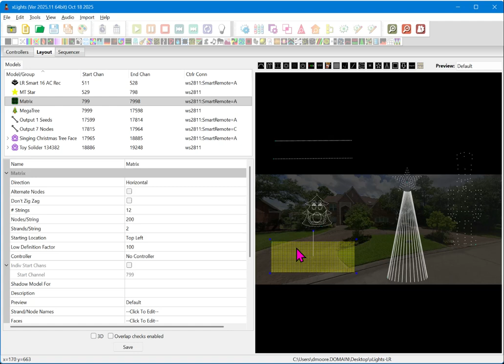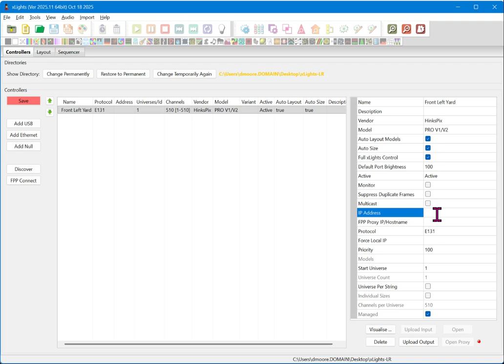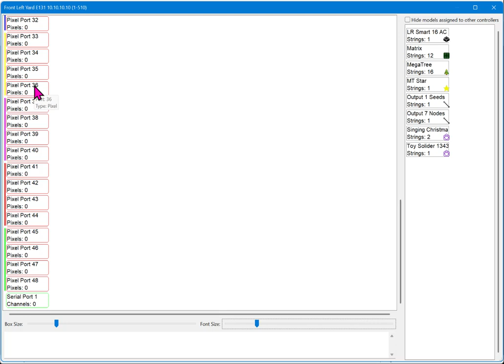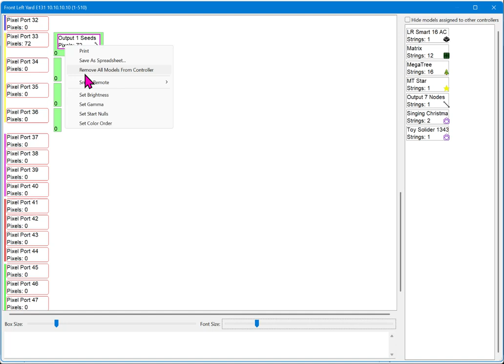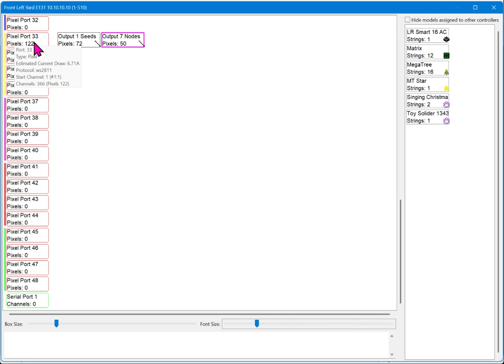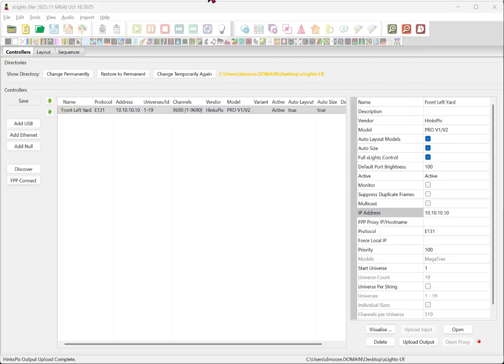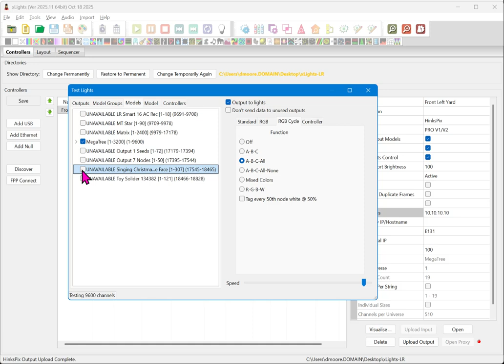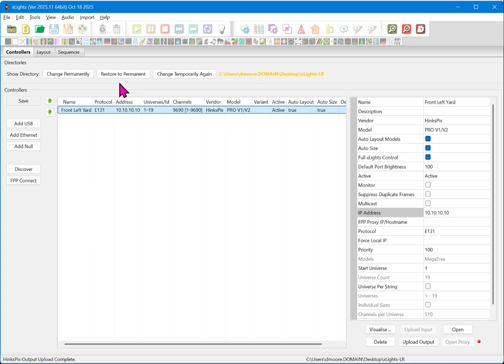Configuring SPI Outputs on HinksPix PRO CPU in xLights